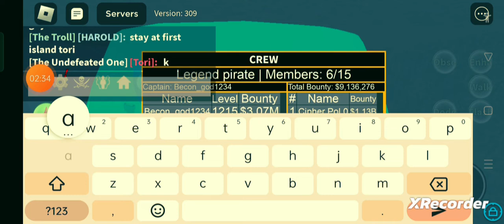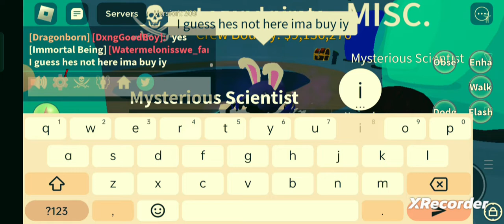hello guys new vid bc i post so low now i am a little good at editing now bye